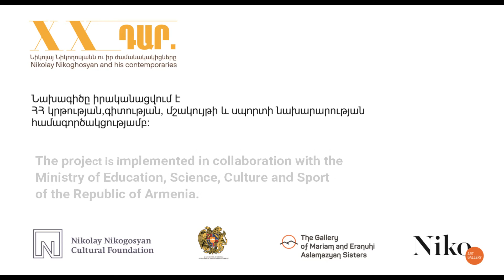Մարիամ Ասլամազյան. «Կյանքի դավթարը» | «Աղջիկը հայելու մեջ» (մաս չորրորդ)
•  Մաս չորրորդ «Աղջիկը հայելու մեջ»
«Նիկոլայ Նիկողոսյան մշակութային հիմնադրամը» ներկայացնում է…
Ինքնակենսագրական պատումներ
 Հատվածներ Մարիամ Ասլամազյանի «Կյանքի դավթարը» գրքից

•  Часть четвертая “Девочка в зеркале”
“Культурный фонд Николая Никогосяна” представляет…
Автобиографические рассказы
Отрывки из книги «Давтар Жизни» Мариам Асламазян

•  Part four “The girl in the mirror”
“Nikolay Nikoghosyan Cultural Foundation” presents…
Autobiographical short stories
Excerpts from Mariam Aslamazyan’s “The note-book of my life”